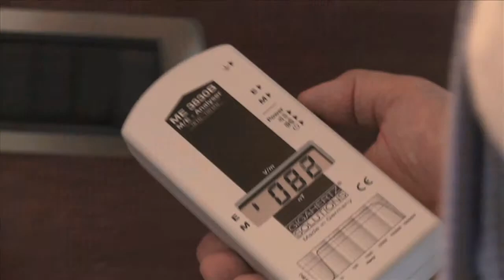Immeuble éco pensé, Thaïlande